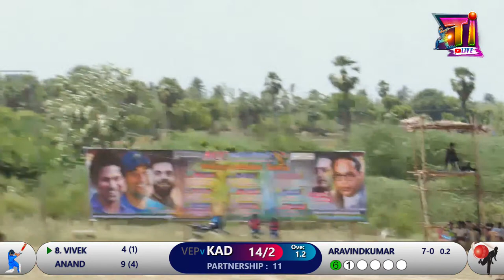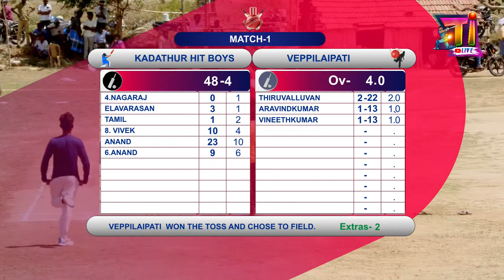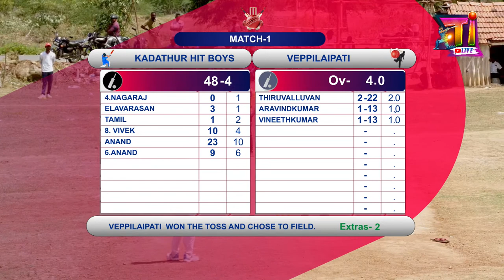CRICKET | KADATHUR VS Veppilaipat | NAVALAI ACC 70K TOURNAMENT | DAY - 2